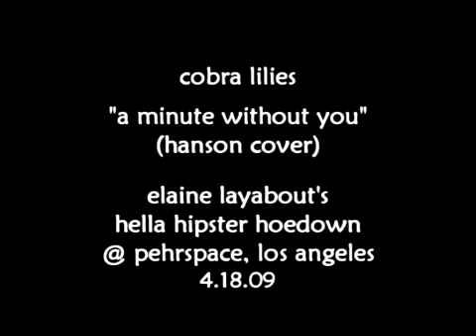cobra lilies - "a minute without you" (hanson cover) @ hhhoedown #2 4.18.09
cobra lilies cover hanson for elaine layabout's 2nd ever hella hipster hoedown at pehrspace in los angeles 4.18.09